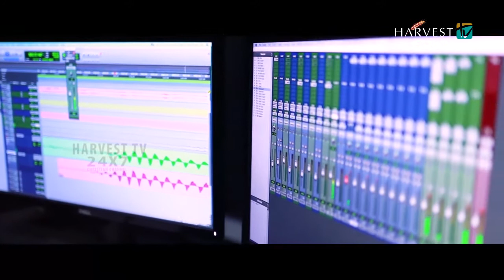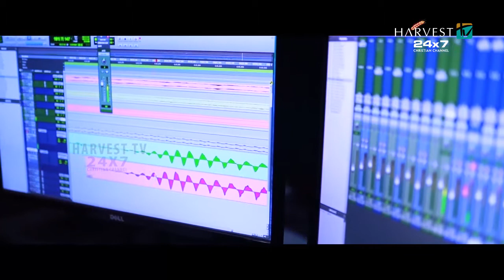മായയാം ഈ ലോക സാഗരത്തിൽ - Joby John